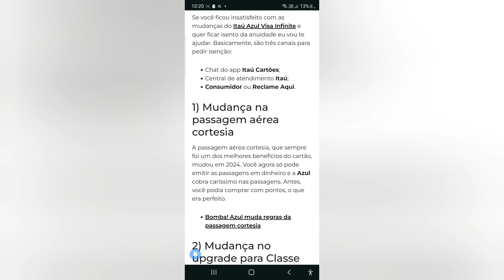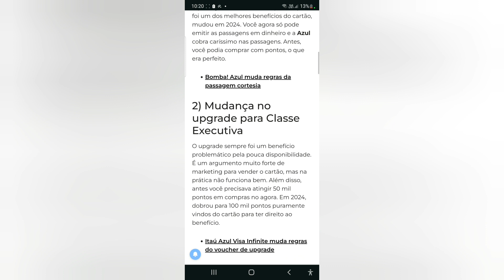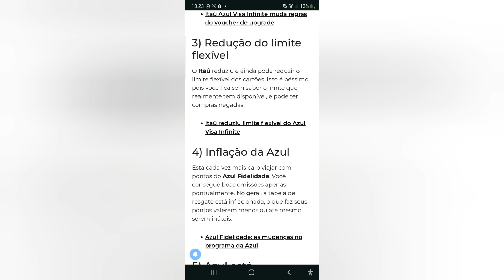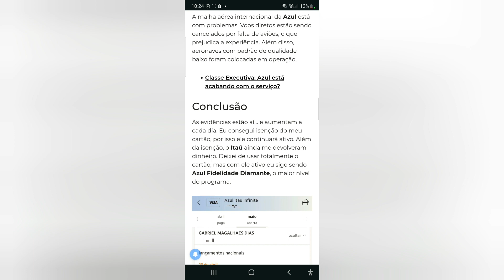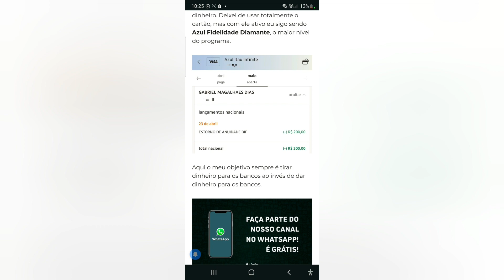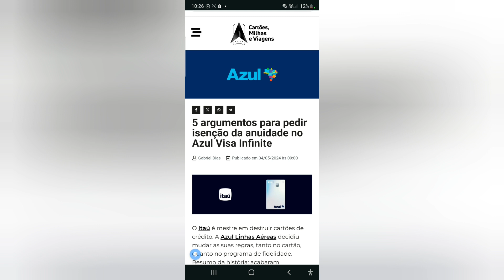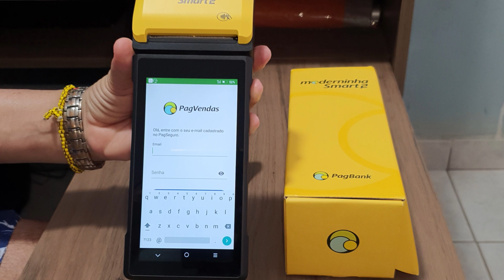5 argumentos para pedir isenção da anuidade no Azul Visa Infinite😀